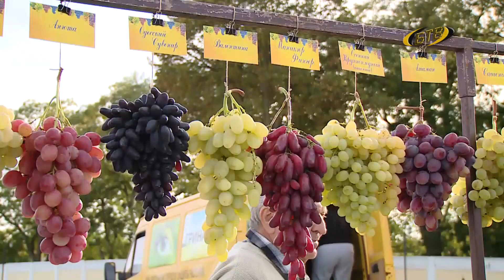Магия вина и осени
Золотая осень в разгаре, а значит в разгаре и сезон виноделия. Свое искусство предлагают проявить мастерам-умельцам и принять участие в конкурсе «Винных дел мастер». Итоги подведут на фестиваль вина и винограда, он состоится в субботу, 30 октября в парке Невского.